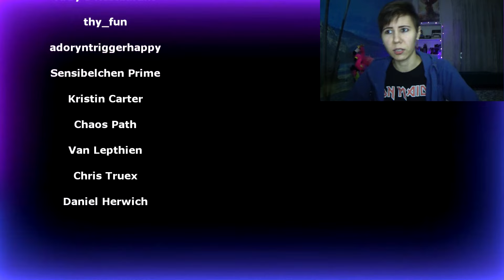Saltatio Mortis ft. Lara Loft - The Dragonborn Comes ("The Elder Scrolls V: Skyrim") | Reaction